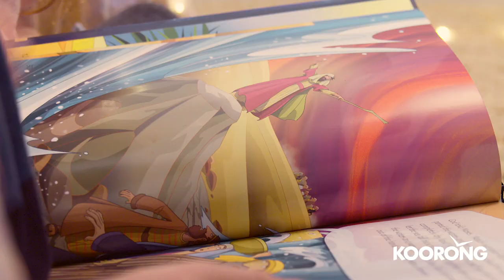Koorong.com Your Christian Bookstore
Australia's largest Christian bookstore provides a range of Bibles and Christian resources for all your needs. Shop online today.